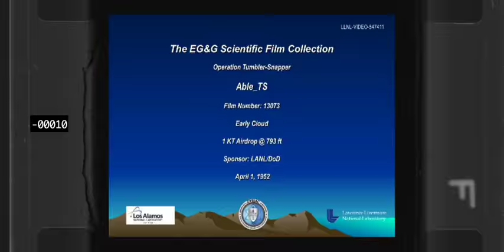Operation Tumbler Snapper: Shot Able (Early Cloud Footage)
Black and white video of the early mushroom cloud of Shot Able, the first in the Operation Tumbler Snapper series of nuclear tests at the Nevada Test Site. The test was conducted on April 1, 1952, and had a yield of 1 kiloton. Video courtesy of the Los Alamos National Laboratory Archives.